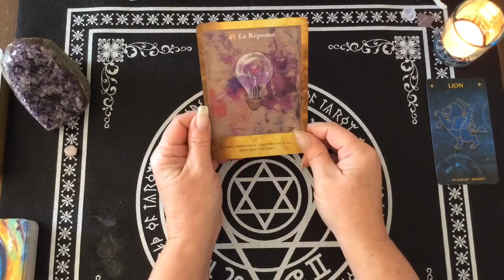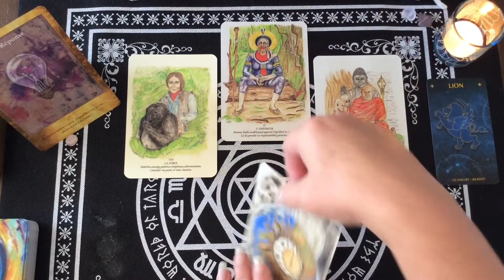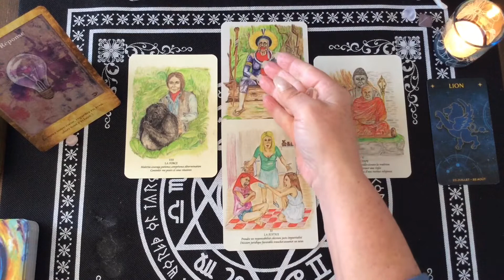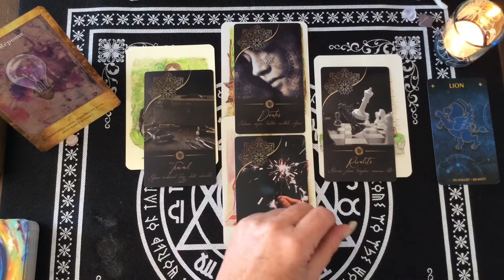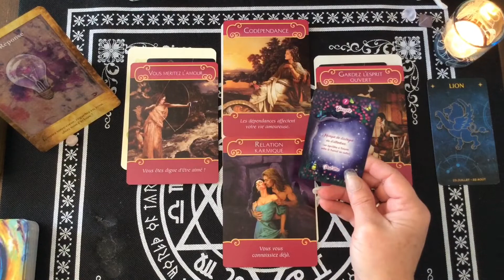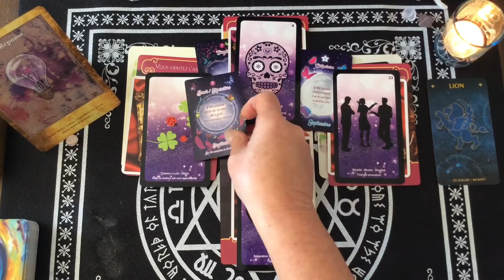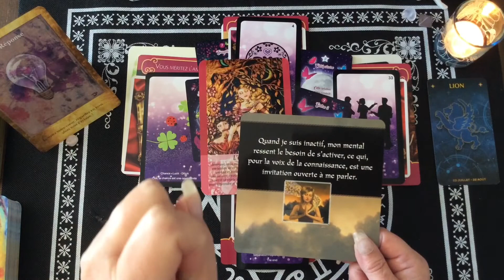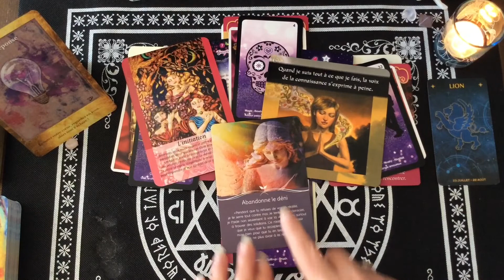♌️ Lion - Tout s’Éclaire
🔮 Dans cette vidéo vous découvrirez votre énergie principale pour le mois d'octobre ainsi que l'ambiance générale où on vous conseil d'être attentif pour une meilleure compréhension de votre vie et une possibilité de trouver des solutions ou des alternatives au cours de ce mois. J'espère que cela vous permettra d'obtenir une vie lumineuse et divine pour les natifs sous le signe du Lion. Des pistes, des conseils pour vous éviter et prévoir des épreuves de la vie et vous permettre d'en être le Maître et avancer plus sereinement.

 🔮 Bienveillante Guidance
 ✨ Bon Visionnement

⭐️ Si vous souhaitez que votre question soit répondue dans une vidéo, laissez-là dans les commentaires ci-dessous 👇

___Consultation___

- Messages Clé
- Sphère Professionnelle
- Sphère Sentimentale
- Sphère Spirituelle